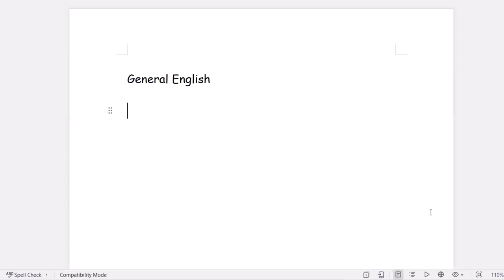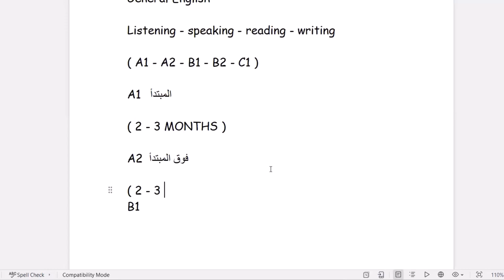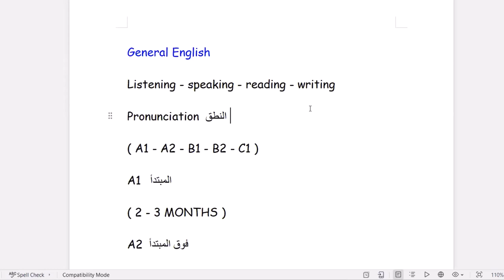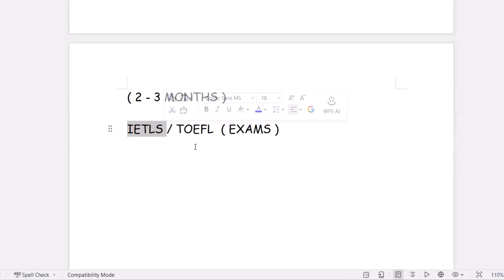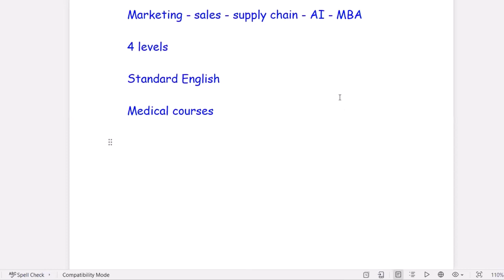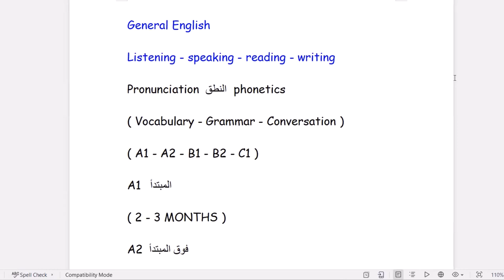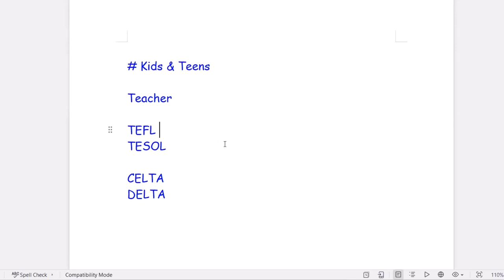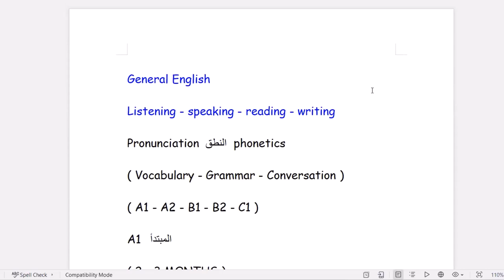كورسات اللغة الانجليزية والشهادات الدولية المعتمدة للطلبة والمدرسين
جميع الكورسات لتعلم اللغة الانجليزية عشان تتقن المهارات المتطلبة لسوق العمل والشهادات الدولية المعتمدة

ولو انت مدرس انجليزي وعاوز تتطور من نفسك هتحتاج الكورسات والشهادات دي عشان تتطور من مجالك وتزود من دخلك

اول مورس محتاجه عشان تبدأ تتعلم اللغة هو

- كورس الجينرال

بعد كده الكورسات المتتالية

- كورس بزنس انجلش
- كورس محادثة
- كورس تحضير للتوفل
- كورس تحضير للايلتس
- كورسات مخصصة لمجال عملك

وبالنسبة للمدرسين

- كورس TEFL او TESOL
- كورس تحضير للسيلتا TKT / CELTA Preparation عشان تاخد الشهادة بعد كده
- شهادة الدلتا

وفي شهادات تانية علي حسب الجهة نفسها بس دول اهمهم علي الاطلاق

لحجز الكورسات الاونلاين من خلال الويبسيت الخاص بنا